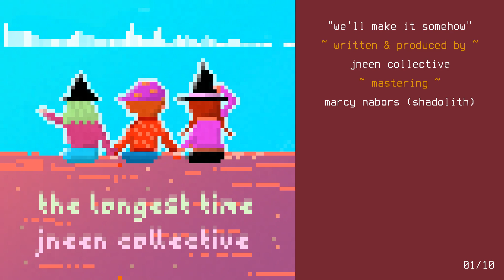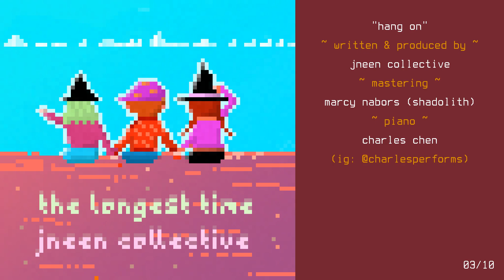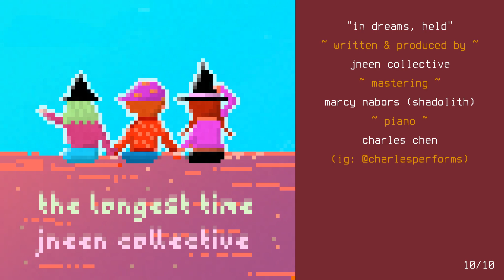jneen collective - "the longest time" (FULL ALBUM)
New album! This one's been in the works since December, hope yall enjoy it! It's a fusion of D&B, classic Sierra game soundtracks, Touhou, and just generally stuff I like. May contain ZUNpets.

support the bandcamp release!

Written & Produced by: jneen collective
Featuring: